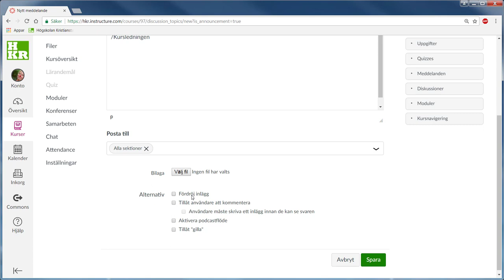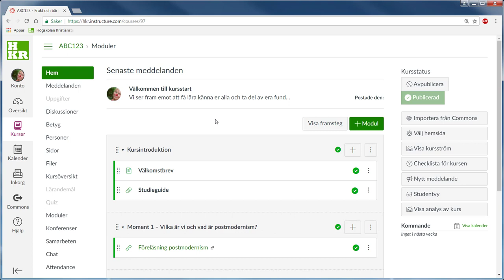Meddelanden (anslagstavla) på Canvas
Använd funktionen Meddelanden för att informera om vad som är aktuellt i kursen.